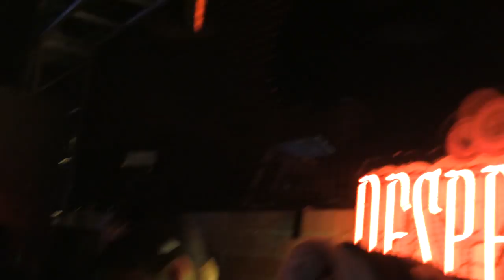BAIT SEOUL + ILLIONAIRE CREW - KORO TURNUP @ DESPERADOS HONGDAE - 12.12.2014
SQUAD GOIN UP... ON A HONGDAE...

SO... AS PART OF MY FLIGHT OUT TO KOREA... I CAME OUT TO HANG WITH MY FAM... AND MY NEW KOREA CREW...

THE DEAD END BOYS (DJs) + THE COHORT (MCs) = BAIT SEOUL
w/ SPECIAL MCs ILLIONAIRE

THEY TORE UP KOREA B/C HONGDAE CAME TO TURNUP